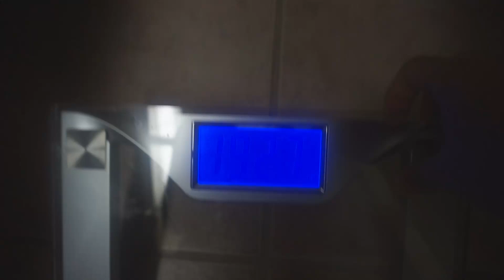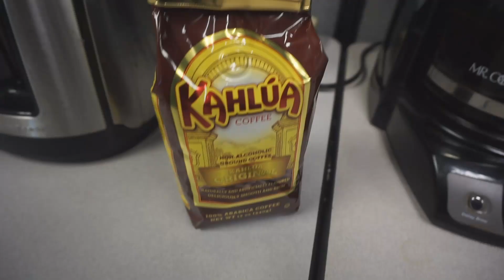Say No To Donuts!